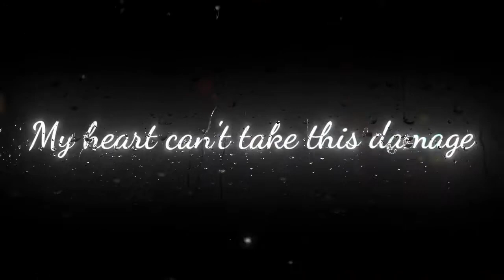XXXTENTACIAON-changes lyrics by bass boosted